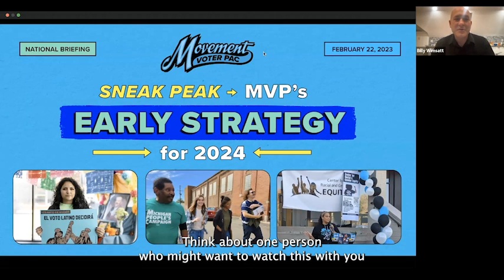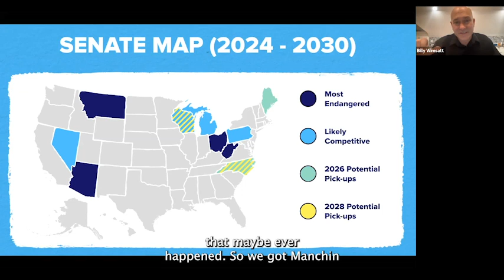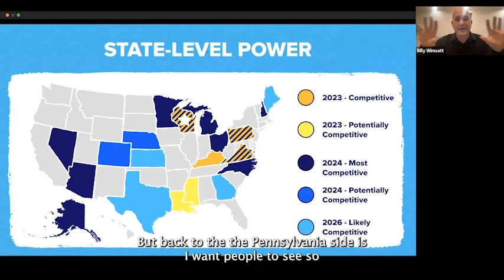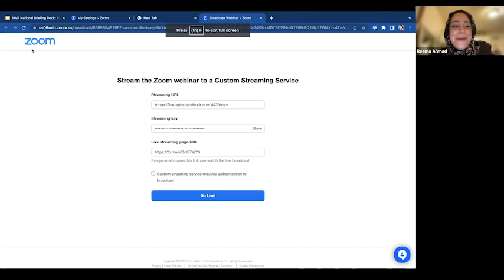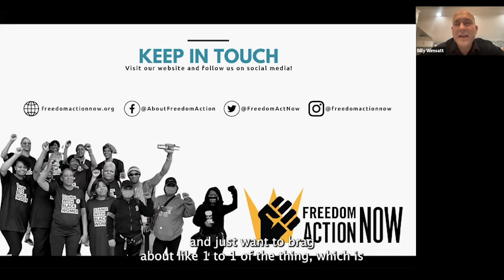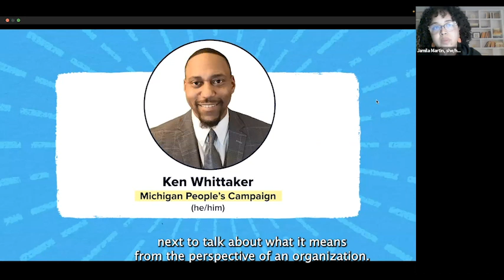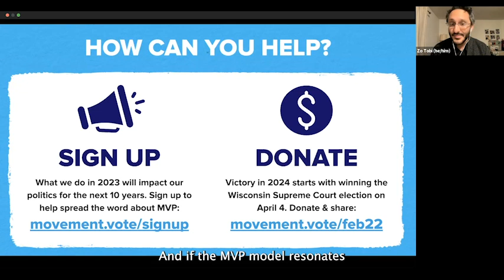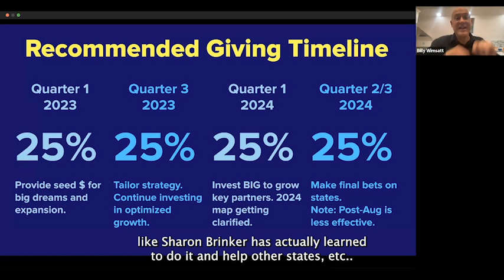MVP February 2023 National Briefing: Early Strategy for 2024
The most important election of 2023 is SCOWIS. By investing in grassroots groups in Wisconsin right now, not only could we make a state-level impact on voting rights & abortion rights — but it could sway the 2024 Presidential, Senate, and House elections.